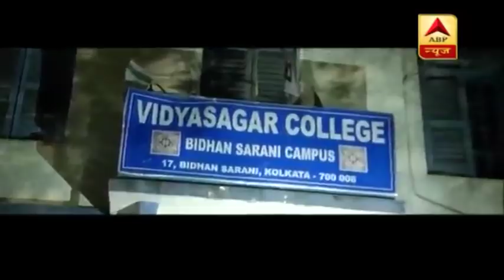पश्चिम बंगाल में चुनावी हिंसा चरम पर, अमित शाह के रोडशो में हुई आगजनी, TMC समर्थकों पर लगा आरोप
पश्चिम बंगाल को बीजेपी ने एक चैलेंज की तरह ले लिया है और उसी चैलेंज में आज हिंसा हो गई. अमित शाह ने कोलकाता में रोड शो किया लेकिन रोड शो को जहां खत्म होना था, उससे पहले ही तृणमूल और बीजेपी कार्यकर्ताओं के बीच झड़प हो गई. बात आगजनी तक बढ़ गई. अमित शाह को रोड शो खत्म करना पड़ा. उन्हें विवेकानंद के घर जाना था लेकिन वो जा नहीं सके. हंगामे के बाद अमित शाह से सबसे पहले ABP न्यूज से बात की और बताया कि रोड शो के दौरान क्या हुआ.